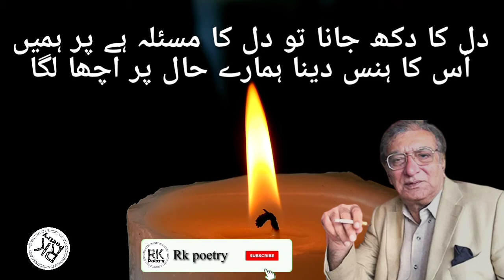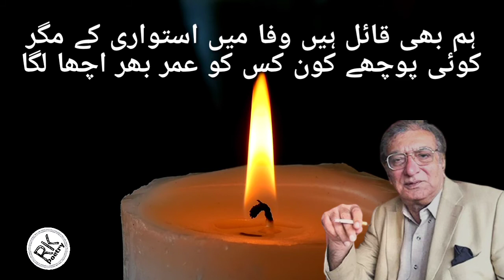Guftagu Achi Lagi Zoq-e-Nazar Acha Laga || Ahmad faraz ||urdu poetry ||urdu ghazal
Urdu poetry
Urdu Ghazal
By Ahmad faraz
Guftagu Achi Lagi Zoq-e-Nazar Acha Laga

Urdu All ghazal
Romantic ghazal
Facebook urdu poetry
Facebook urdu poetry status
Whatsapp status
Whatsapp status poetry urdu
Best and romentic ghazal
All ghazal are available